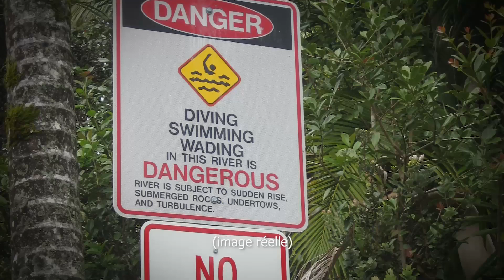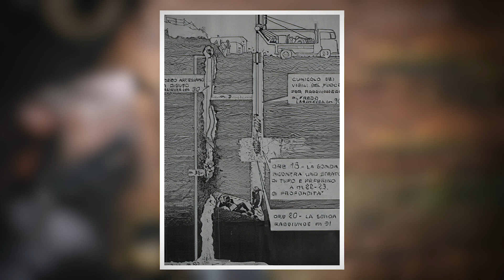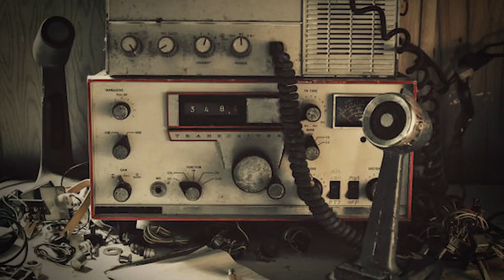L'histoire HORRIBLE du petit Alfredo, coincé dans un puits (HVI)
Aujourd'hui je vais vous raconter 3 histoires vraies incroyables de gens qui sont allés dans des endroits pourtant interdits...

Time Stamps:
#3 -- "Cascades" -- 00:29 -- Un couple se baigne dans la rivière, quand soudain...
#2 -- "Tilikum" -- 04:39 -- Daniel aime les animaux aquatiques
#1 -- "Au fond du trou" -- 10:45 -- Un gamin tombe dans un puits

Si vous avez des idées d'histoires, faites vos propositions sur mon subreddit 👉 r/heyRafu

Si vous souhaitez apporter votre soutien à la chaîne, vous pouvez le faire sur Tipeee